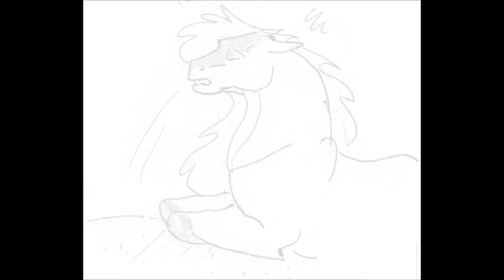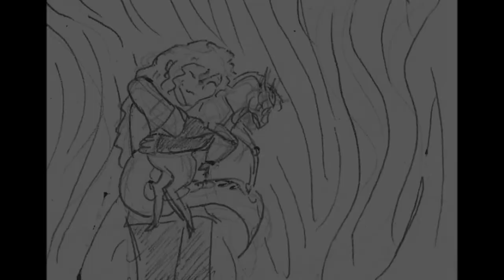HeatherxScales - Perfect Pane of Glass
"...the shattered surface, so imperfect, is all that you believe..."
Drawn: Mid September 2012
Audio: "You Are the Moon" by Hush Sound
[other credits in the movie]
My two favorite OCs dealing with the aftermath of their latest adventure.
Original PMV to this song done by MimiDetnezca